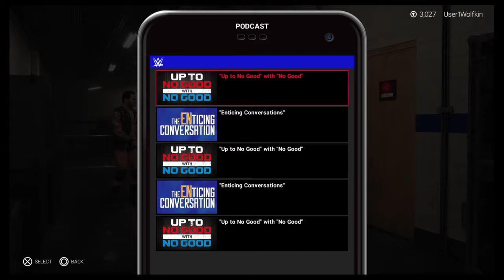Chapter 6 K.O. Chaos Part 8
In this chapter Spike has two new rivals to deal with in the form of the Best Friends for Life Kevin Owens & SamI Zayn.